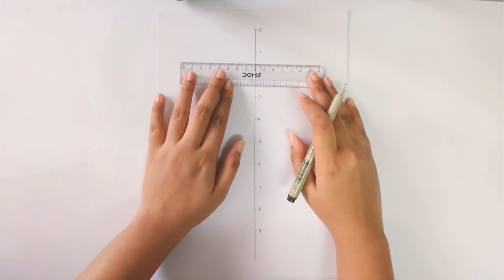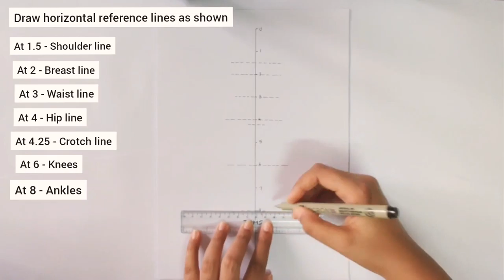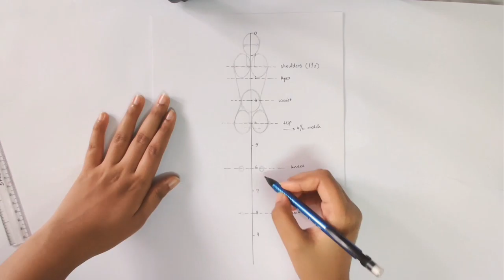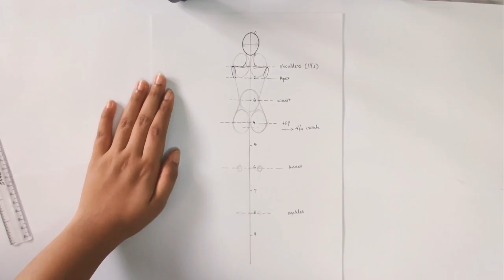9 Head Fashion Figure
Here's a quick illustration of the basic 9 head fashion figure. As a beginner, it is important to know the basic technique of sketching a fashion figure, based on which you would later have the confidence of tweaking the figure as per your own style.